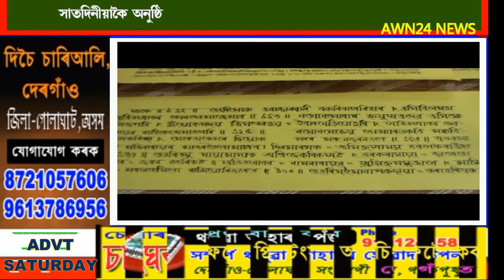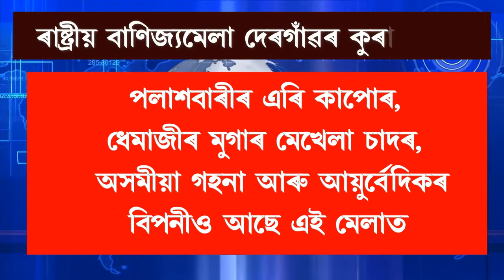মাতৃভাষাৰ শিপাৰ সন্ধানত নগাঁৱৰ এজাক যুৱক-যুৱতী,awn24 news